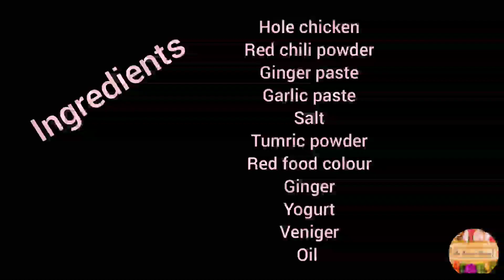Lahore Chargha Recipe|How to make Street style Lahori chargha by Fia Food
today I make easy and quick chicken chargha recipe it so so simple and delicious recipe u all hope so like it
AJ hum jare Hy Lahore Chargha Recipe ya bohat asan Hy Sare masalay ap Ky Ghar mail jai gy
ingredients
chicken
red chili powder 2tb
salt one TSP
tumric powder two TSP
vinegar 4table SP
ghee four table spoon
ginger paste two tables spoon
garlic paste three tables spoon
oil for fry